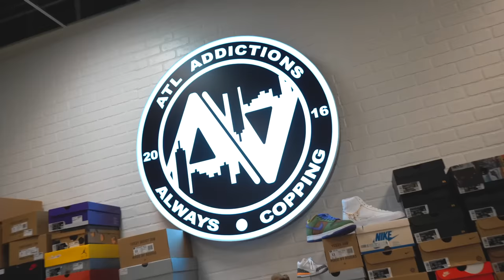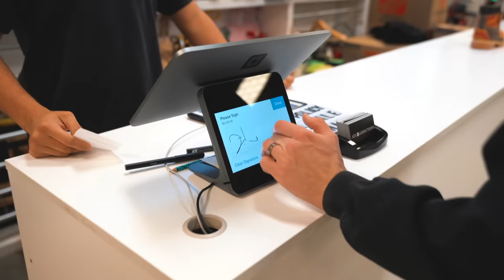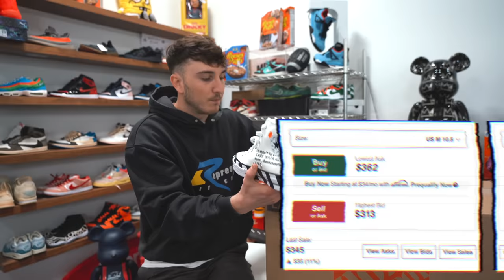The Ultimate $25,000 Mystery Box Challenge... (PART 1 OF 5)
4 more to go over the next 4 weeks